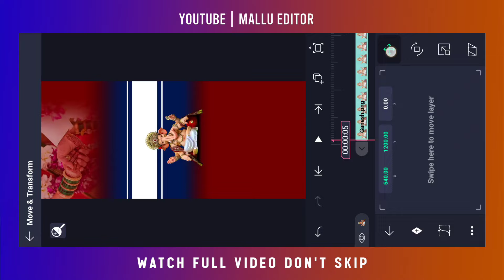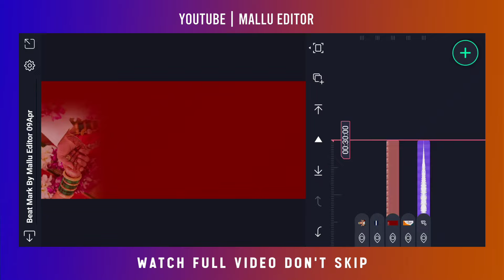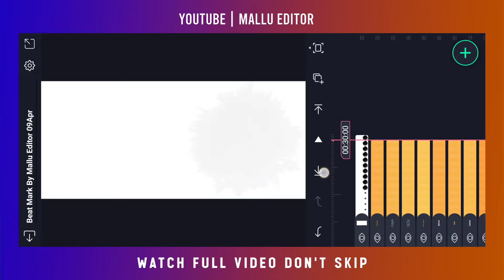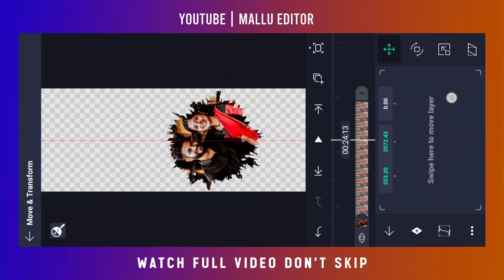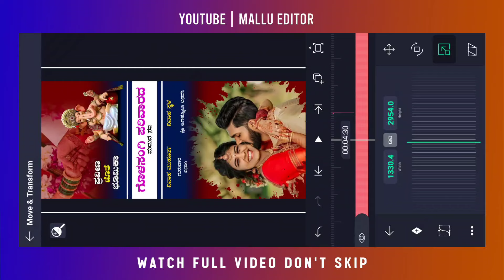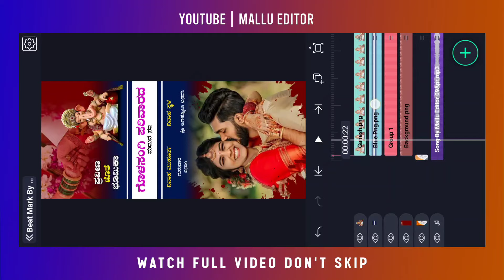ಮದುವೆಯ ಆಮಂತ್ರಣ ವಿಡಿಯೋ Wedding Invitation Full Screen Editing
🎥ನಿಮಗೆ ಇದೇ ರೀತಿಯ ವಿಡಿಯೋ ಬೇಕು ಅಂದ್ರೆ..
01 ವಿಡಿಯೋಗೆ 100/- ರೂಪಾಯಿ ಚಾರ್ಜ್ ಆಗುತ್ತದೆ.

⚠️ ನಾನು ಫ್ರೀಯಾಗಿ ಪ್ರೊಜೆಕ್ಟ್ಸ್ ಗಳನ್ನು ಕೊಡುವುದಿಲ್ಲ. ದಯವಿಟ್ಟು ಕ್ಷಮೆ ಇರಲಿ🙏

► Full Project Paid Amount..📎
199/-Rs Phonepe Amount..🤑👤

Contact me personally if You are against an upload which You may have rights to the Images (or) music, instead of contacting YouTube about a Copyright Infringement. Thank You..! ________________________________________________ © NOTE:- All content used is copyright to (Mallu Editor) use or commercial display or editing of the content without proper Authorization is not allowed.

✍︎𝗞𝗘𝗘𝗣 𝗟𝗢𝗩𝗜𝗡𝗚.
✍︎𝗞𝗘𝗘𝗣 𝗦𝗨𝗣𝗣𝗢𝗥𝗧𝗜𝗡𝗚.